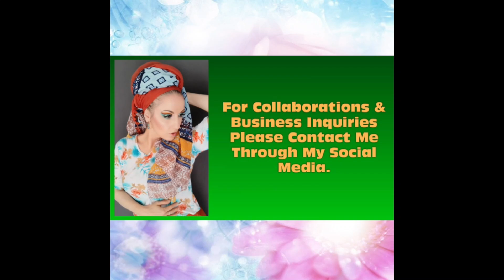Storytime about my 41st Birthday and lots more ... 😅 | Lifestyle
Hi Everyone, welcome (back) to my Beauty & Lifestyle Channel and welcome to today’s video in which I’m sharing the story of my 41th birthday and reflecting on what’s happening in my life right now. I hope you’ll enjoy the video.

I'm uploading videos at least three times a week. The content of all my videos reflects my personal opinions and experiences. If music is used in the video it is free, no-copyrighted music for content creators.

●●●USED IN THIS LOOK●●●

-Tone Corrector Primer ‘Orange’
-Tone Corrector Primer ‘Green’
-Tone Corrector Primer ‘Purple’
-Instant Anti-Age ERASER Multi-Use Concealer (00 Ivory)
-SUPER STAY 24h Full Coverage Foundation (30 Sand)
-‘FaceStudio’ prime, Pore Minimizing Primer (10)
-‘Colorstay’ Full Coverage Concealer (030 Light Medium)

-Loose Powder (Transparent)
-Mineral Baked Contour (Say My Name)
-Mineral Baked Bronzer (Wannabe)
-‘Matte Fusion’ Pressed Powder (01 Beige Rose) as bone color matte

-‘The Saharan Blush’ Palette (Volume II) Shade: Tau

-High Pigment Wet & Dry Eyeshadows: 10 Matte Hazelnut
-‘Eyebrow Sculpt’ Automatic Pencil (05 Deep Brunettes)
-Gel Eyeliner (Peacock)
*By Davis
-’Waterproof Protection’ Lip & Eye Liner Pencil (Color 15)

-‘Voluminous Million Lashes’ Waterproof (Black)
*DUO Eyelash Adhesive (white/clear)
*Ali Express
-Lash Book

-‘Aphrodite’ Eyeshadow Palette (Muse Collection)
-‘Athena’ Eyeshadow Palette (Muse Collection)

-‘Draw The Line’ Instant Colour Lipliner (20 rich mahogany)